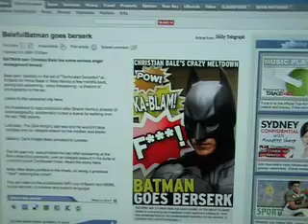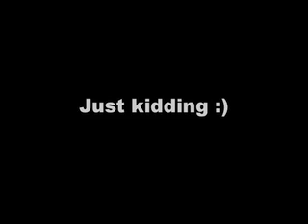Christian Bale attacks Aussie reporter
Here's my imaginary interview gone wrong with actor Christian Bale... If Profanity offends then watching this isn't a good idea.. It's all meant for a laugh :)